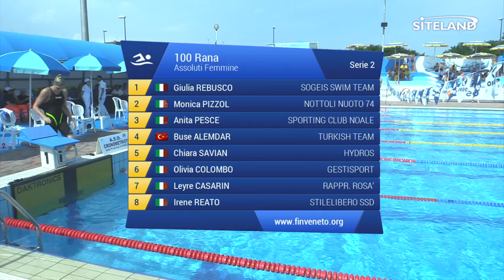100 Rana Ass. Femminile Agoniste (Serie 2) - 2 Treviso Swim Cup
Atleti partecipanti:
in corsia 1 REBUSCO GIULIA (2001) della soc. SOGEIS SWIM TEAM iscritta con 01:18.00
in corsia 2 PIZZOL MONICA (2001) della soc. NOTTOLI NUOTO 74 iscritta con 01:16.89
in corsia 3 PESCE ANITA (2001) della soc. SPORTING CLUB NOALE iscritta con 01:16.21
in corsia 4 ALEMDAR BUSE (2001) della soc. TURKISH TEAM iscritta con 01:15.57
in corsia 5 SAVIAN CHIARA (1998) della soc. HYDROS iscritta con 01:16.07
in corsia 6 COLOMBO OLIVIA (2001) della soc. GESTISPORT iscritta con 01:16.80
in corsia 7 CASARIN LEYRE (1998) della soc. Rappr. ROSA' iscritta con 01:17.28
in corsia 8 REATO IRENE (2001) della soc. STILELIBERO SSD iscritta con 01:18.69